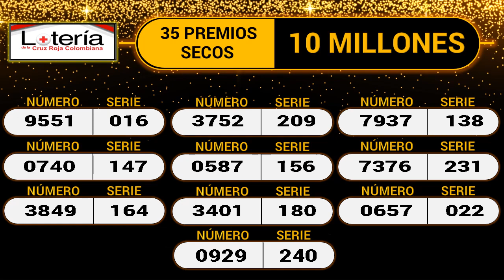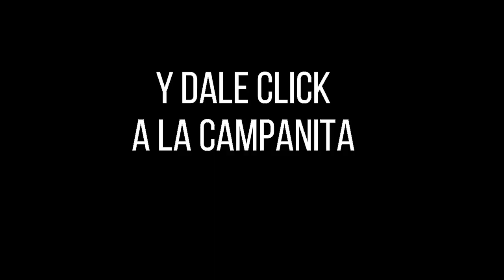LOTERÍA DE LA CRUZ ROJA Resultado Martes 01 de febrero de 2022 ✅🥇🔥💰 PREMIO MAYOR Y PREMIOS SECOS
Hola buenas noches, te presentamos los resultados de las loterías y chances en Colombia, vamos con el Resultado para la Lotería DE LA CRUZ ROJA del Martes 01 de febrero de 2022.

Resultado CRUZ ROJA 01 de febrero
Resultado MARTES 01 de febrero
Resultado astro luna Martes 01 de febrero
Resultado de la LOTERÍA DE LA CRUZ ROJA Martes 01 de febrero de 2022
LOTERÍA DE LA CRUZ ROJA 01 de febrero
LOTERÍA DE LA CRUZ ROJA 01 de febrero Premio MAYOR